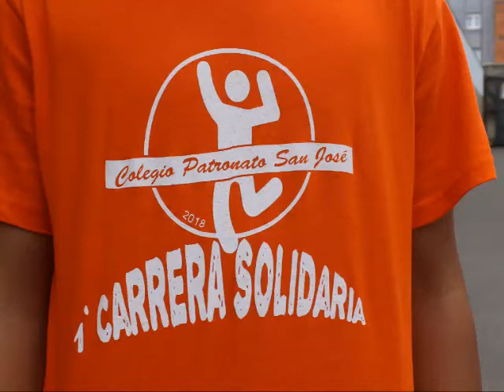1ºcarrera solidaria Colegio Patronato San José (familias)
Fotos de los familiares de los alumnos del Colegio Patronato San José que participaron en la 1º carrera solidaria. Son muchas pero no quería dejar a nadie fuera. El año que viene mas.